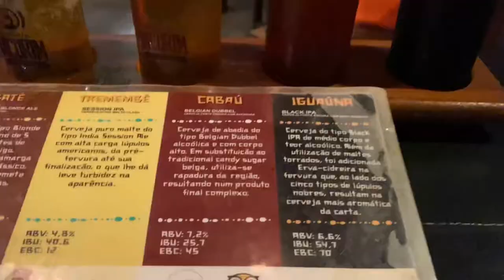Mossoró: O que fazer em apenas uma noite!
Neste vídeo trago dicas do que dar pra fazer em uma viagem de apenas uma noite nesta calorosa cidade. Nesta viagem de passagem por esta cidade, vamos dar um passeio na Avenida Rio Branco que é conhecida como  o “Corredor Cultural” da cidade.

Faremos um roteiro bem fácil, onde passaremos pelo Parque da Criança, Estação das Artes Elizeu Ventania/ Museu do Petróleo, Teatro Municipal Dix-Huit Rosado Maia, Museu da Resistência e finalizando com a Praça de Convivência.
Passaremos ainda na sensacional Cervejaria Bacurim, que fica fora do corredor cultural, mais a visita é sensacional.

Se você gostou desse vídeo dê um like e faça sua inscrição no canal!